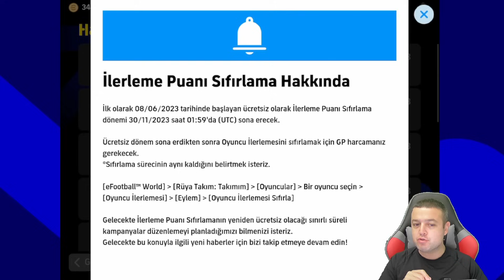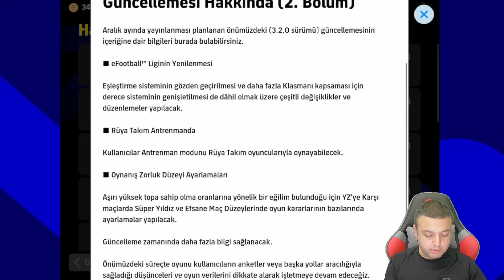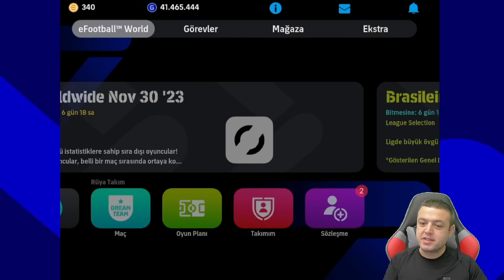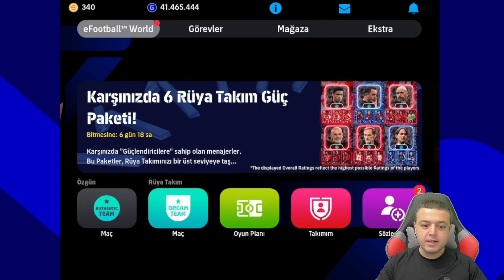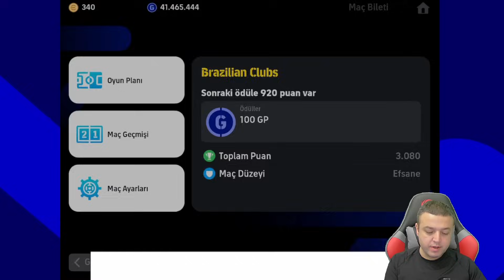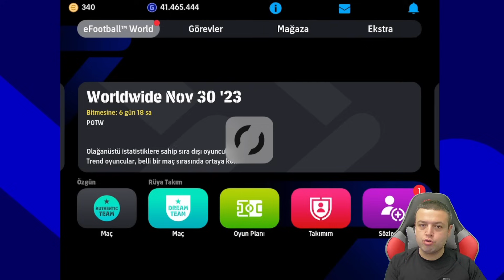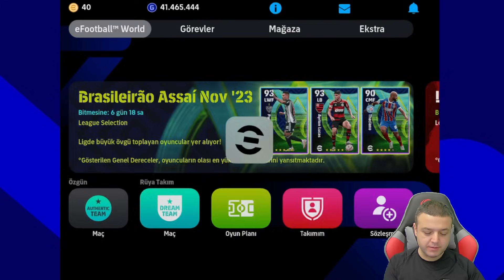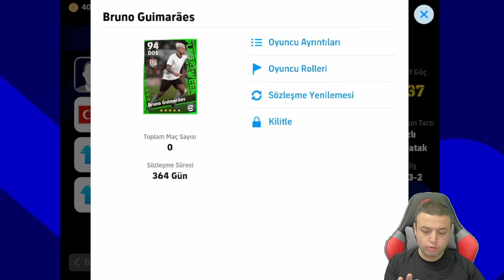POTW ÇOK İYİ GELDİ ● GELECEK EPIC OYUNCULAR ● SIFIRLAMA BİTTİ - eFootball 2024 MOBİLE TOP AÇILIMI